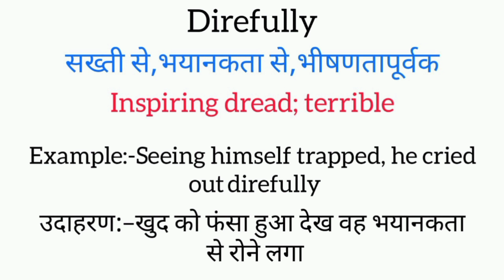Direfully meaning in hindi || direfully ka matlab kya hota hai || word meaning english to hindi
Direfully meaning in hindi
Direfully ka matlab kya hota hai
english to hindi
word meaning
what direfully
Direfully का हिंदी अर्थ